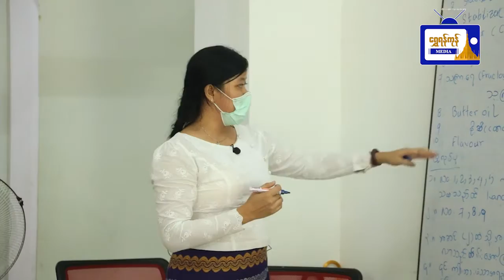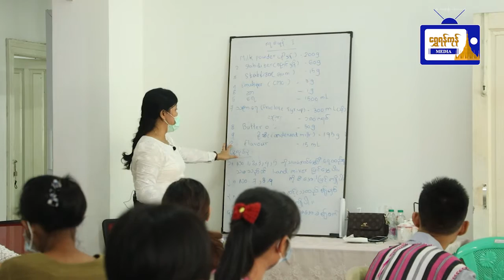တိုင်းရင်းသားလေးများအတွက်“အသက်မွေးဝမ်းကျောင်းဆိုင်ရာ ပညာပေးသင်တန်းများ” ဖွင့်လှစ်သင်ကြားပေးခြင်း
တိုင်းရင်းသား လူငယ်လေးများအတွက်
“အသက်မွေးဝမ်းကျောင်းဆိုင်ရာ ပညာပေး
သင်တန်းများ” ဖွင့်လှစ်သင်ကြားပေးခြင်း